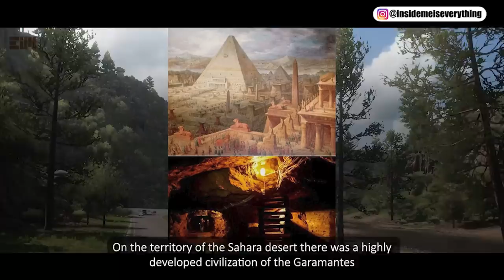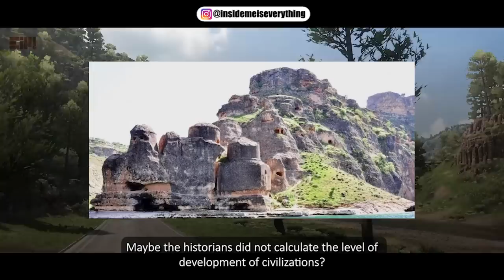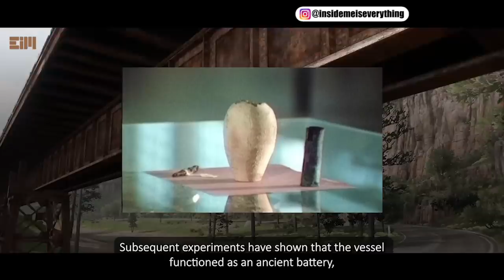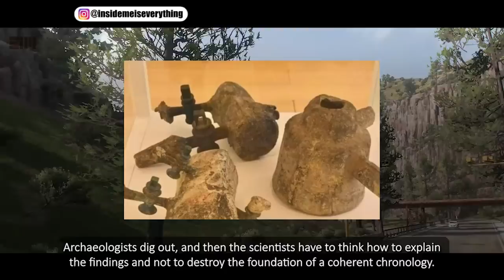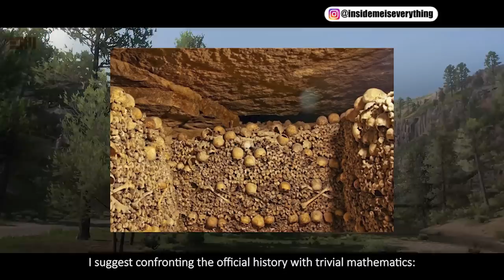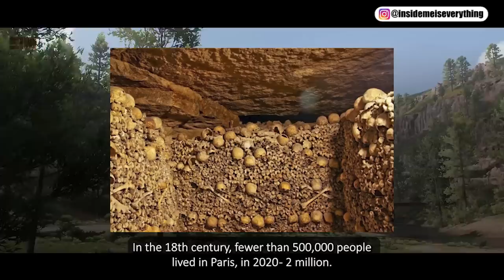GET READY TO BE SPEECHLESS (REMAKABLE FINDING)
WHAT IS THIS?!!! They Always Try to Hide This